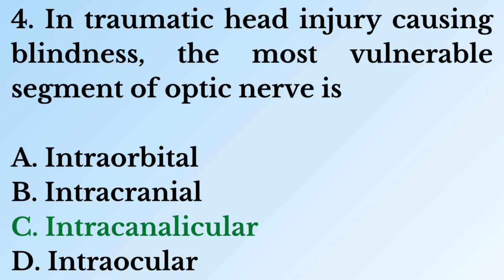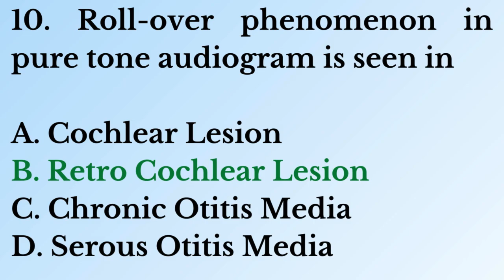Physical Medicine and Rehabilitation MCQs Part - 3 | Pharma Knowledge Online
What is Physical Medicine and Rehabilitation?

Physical Medicine and Rehabilitation (PM&R), also known as physiatry, is a medical specialty that focuses on restoring function and maximizing quality of life for people with physical impairments or disabilities. These impairments can be caused by a variety of factors, including:

Diseases: Stroke, spinal cord injury, multiple sclerosis, arthritis, cancer, burns, etc.

Injuries: Musculoskeletal injuries, sports injuries, accidents, etc.

Congenital conditions: Birth defects, developmental delays, etc.

Physiatrists, who are doctors specializing in PM&R, take a holistic approach to patient care. They address the individual's physical, emotional, medical, vocational, and social needs to help them achieve their full potential.

Here are some key aspects of PM&R:

Focus on function: Unlike other specialties that may focus on curing underlying conditions, physiatrists prioritize helping patients regain function and independence in their daily activities.

Multidisciplinary approach: Rehabilitation teams often include physical therapists, occupational therapists, speech therapists, pain management specialists, and prosthetists, working together to create a personalized treatment plan.

Variety of treatment options: Physiatrists utilize a range of interventions, including exercise therapy, pain management techniques, splinting and casting, assistive devices, and even surgery, to improve function and reduce disability.

Here are some examples of situations where PM&R may be helpful:

After a stroke, a physiatrist can help a patient regain mobility and relearn everyday skills.

Following a spinal cord injury, a physiatrist can develop a specialized rehabilitation program to maximize the patient's independence.

If someone suffers from chronic pain due to arthritis, a physiatrist can offer pain management strategies and physical therapy to improve function and quality of life.

I hope this gives you a good overview of Physical Medicine and Rehabilitation.